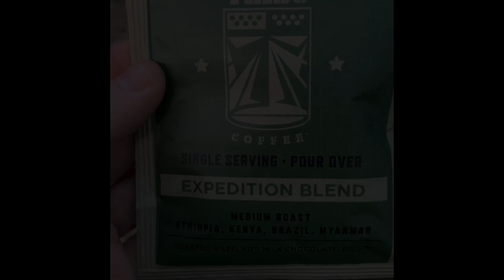Camping June 2019